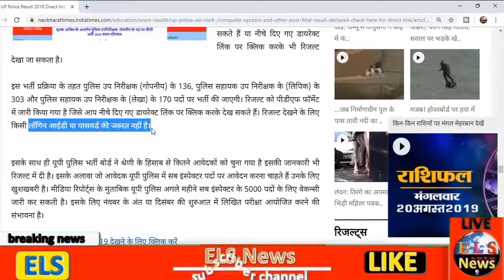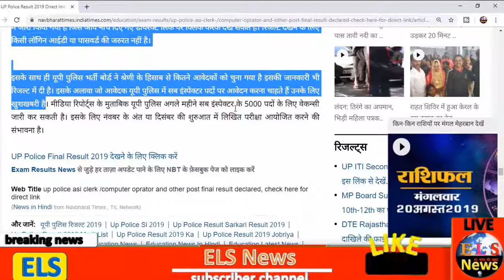यूपी पुलिस कॉन्सटेबल परीक्षा का रिजल्ट 2019/SI/ASI पदों का फाइनल रिजल्ट BREAKING NEWS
UP Police SI ASI Clerk Final Result 2019: यूपी पुलिस एसआई, एएसआई क्लर्क भर्ती एग्जाम फाइनल रिजल्ट जारी, uppbpb.gov.in पर ... 2019: यूपी पुलिस एंव प्रोन्नति बोर्ड सब इंस्पेक्टर और असिसटेंट सब इंस्पेक्टर कलर्क परीक्षा का फाइनल रिजल्ट
 UP Police Exam Date 2019: यूपी पुलिस में भर्तियों का सिलसिला जारी है